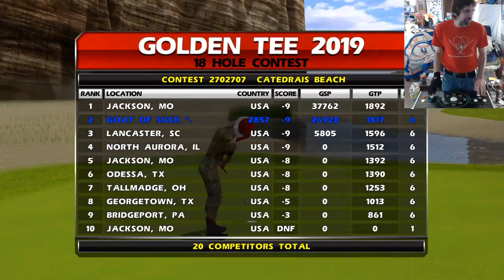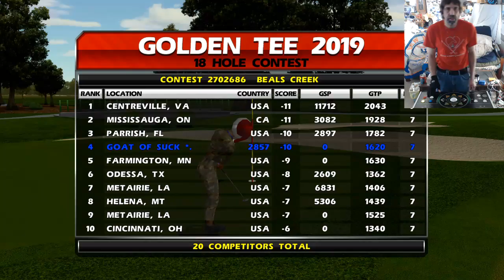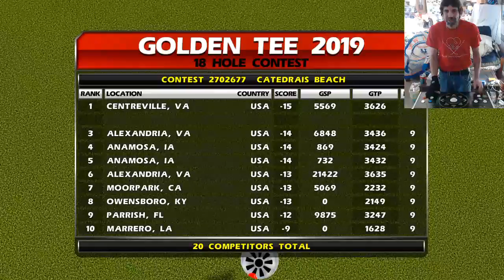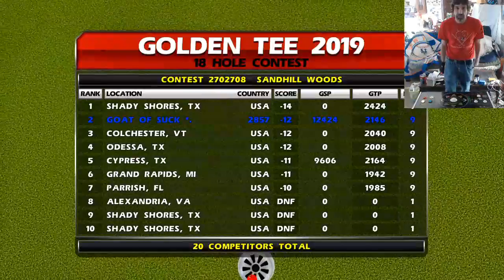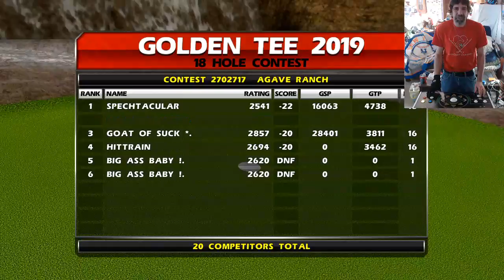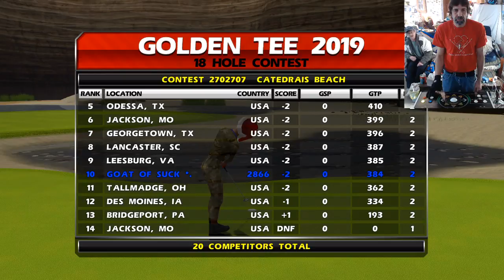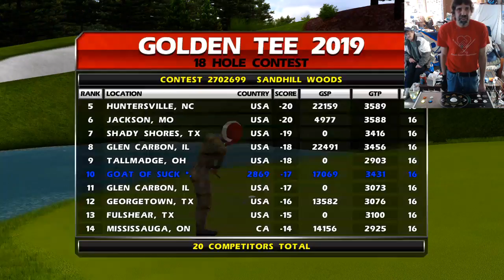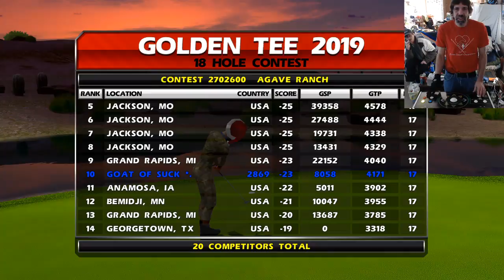Teesday Holiday Golf! - 12/25/18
Join me as I try to play my way into the 2019 GT World's Championship!